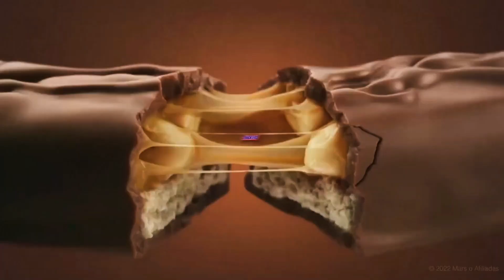SNICKERS (Panamá 2022)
Comercial de Snickers: No estás en tu juego cuando tienes hambre.